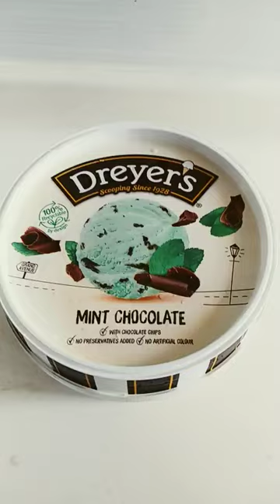Dreyer's Mint Chocolate Ice Cream